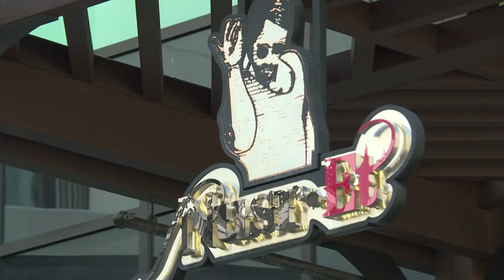Maduro's 'Salt Bae' dinner leaves bitter taste for Venezuelans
Images of Venezuelan President Nicolas Maduro gorging himself and later puffing on a cigar went viral after it was posted on Instagram by 'Salt Bae', the celebrity chef who entertained him at his luxury Nusr-Et restaurant.